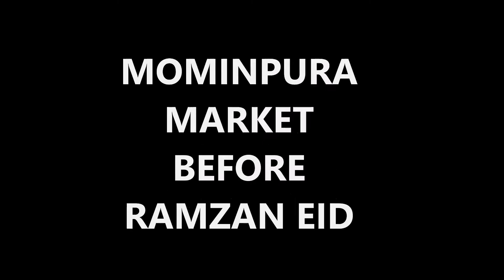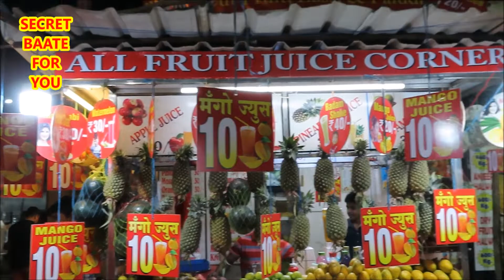MOMINPURA NAGPUR || EID MUBARAK 2019 FROM NAGPUR || MOMINPURA MARKET 1 DAY BEFORE RAMZAN EID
MOMINPURA NAGPUR || EID MUBARAK FROM NAGPUR || MOMINPURA MARKET 1 DAY BEFORE RAMZAN EID

ALL ABOUT THIS VIDEO- IS VIDEO ME MAINE MOMINPURA NAGPUR K EID CELEBRATION K BARE ME BATAYA HAI JO KI NAGPUR K MOMINPURA ME CELEBRATE KIYA JA RHA HAI FOR MORE INFORMATION WATCH THIS VIDEO...